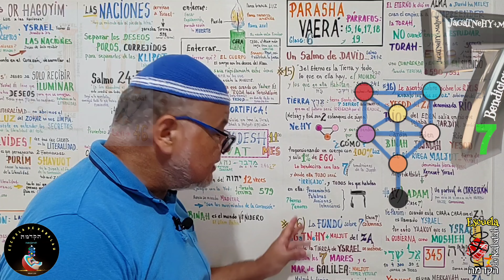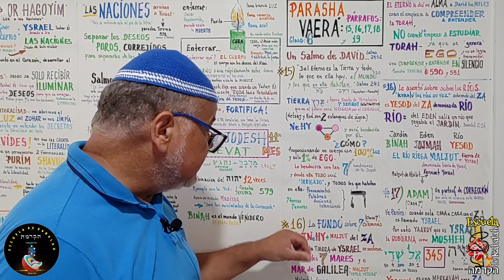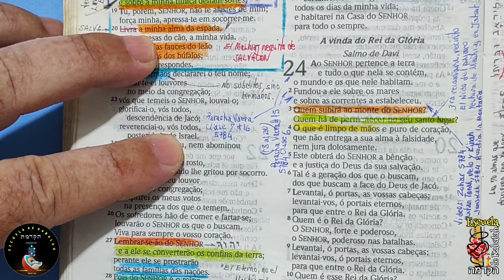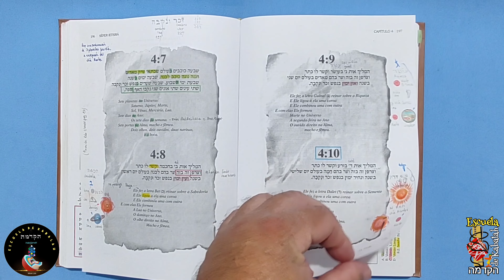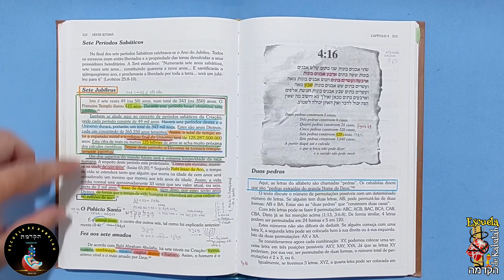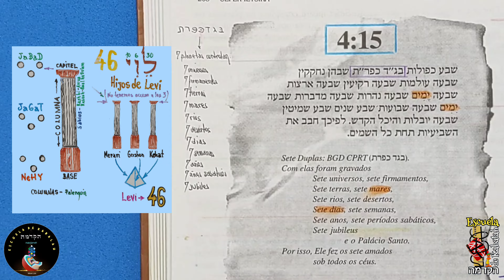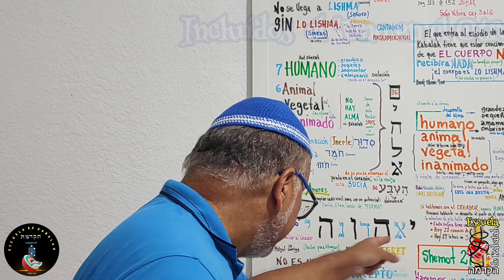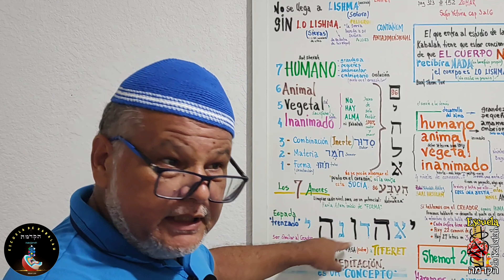Parasha Vaerá 5784 Clase 7 - # 16 - 7 Mares, 7 Ríos, Sefer Yetsira, Concepto Trenzado - More Luis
En esta Primera Parte de la Clase 7 # 16 del Zohar haKadosh, tendremos la introducción general para entender los conceptos de MARES, MAR de Galilea y RÍOS, los cuales están descritos en cantidad de 7 en el Sefer Yetsira 4:15.
El alumno puede reparar la Clase 6 en sus dos partes, ya que trabajan sobre el concepto del numeral 7, en lo que son las 7 berajot del Nisuim (boda):

Nos divertiremos en esta Clase jugando con el Numeral 7, que nada más es que el punto de partida para las 7 letras dobles:.
ב ג ד   כ פ ר ת
y que en palabras más simples y dentro del Lenguaje de las Ramas: JaGaTNeHY+Maljut.

 En el min 7:54 hay una gran sorpresa:
Todo lo que involucra "águas", líquidos ... es referencia a Ir Jojmah, y Or Jojmah solo baja ENFUNDAD en una perfecta Unidad (Ejad - Yejud), dentro de Or Jasadim.
Sobre esta base es que se abre el concepto de un SUPUESTO TRENZADO del nombre del Eterno:
י א ה ד ו נ ה י
יהוה  +  אדני
... que nada  más es que Or Jojmah (יהוה), ACOPLADO, INCLUIDO, INCORPORADO en Ir Jasadim (אדני)... y con ello el Eterno creó y crea toda esta realidad.
No es un Shem, no es un Código no es un  Trenzado del nombre de Eterno, y no se nos mandó meditar en el.
¡El único que lo usa, y que sabe cómo hacerlo y para que sirve, es el Creador y nadie más!

min 1:03 Início de la Clase - 7 Mares
min 1:45 Sefer Yetsira
min 1:58 GRÁFICOS
min 2:46 Salmo 24:1-2
min 3:05 Colocando anotes en el Texto
min 3:32 Salmo 24:2
min 4:01 Seder Yetsira 4:15
min 4:36 Vistazo General sobre secuencia: 7
min 5:25 GRÁFICO: Muchos números 7
min 5:48 Seder Yetsira 4:15
min 7:06 Los 7 Amores
min 7:54 Trenzado - Incorporado - Incluido - יאהדוניה

✓ Depósito Bancario Internacional:
IBAM:  BR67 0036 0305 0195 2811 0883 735P 1
Banco: Caixa Econômica Federal
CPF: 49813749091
Agência 1952
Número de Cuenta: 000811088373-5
Nombre: Luis Carlos Pires Padilha
Código Swift: CEFXBRSP